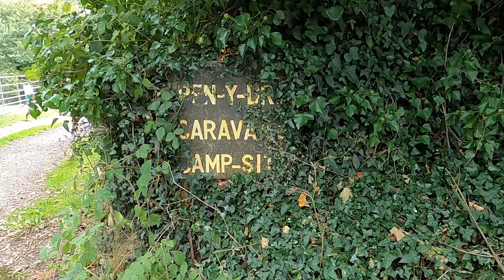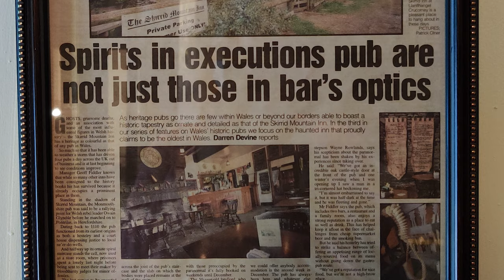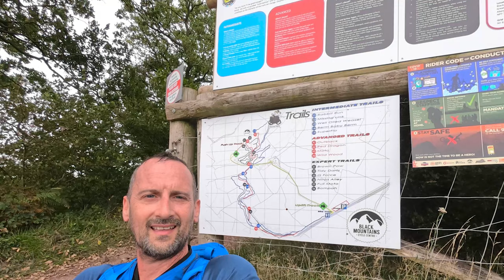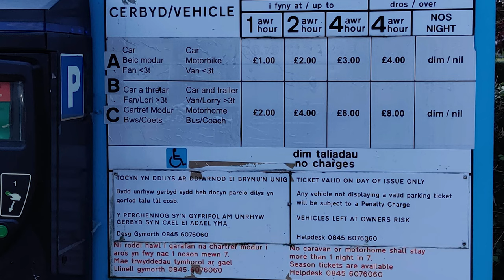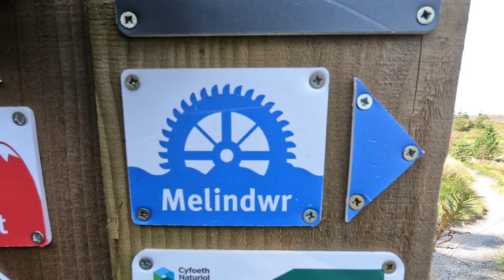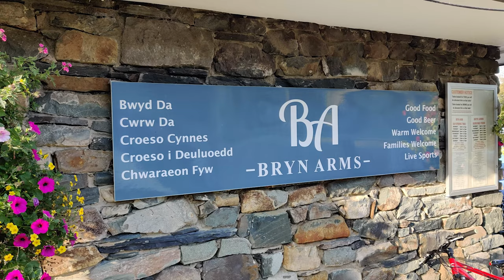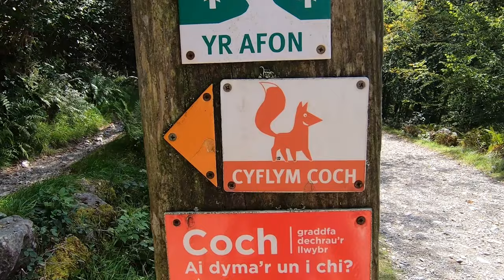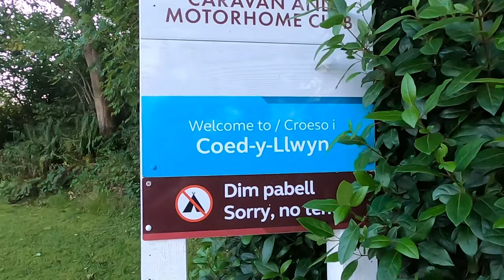Black Mountains, Bwlch Nant y Arian, the Mach Loop and Coed y Brenin!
Follow our adventures when we head to mid wales to check out the BMCC, Brecon Town, Aberyswyth, Bwlch Nant Yr Arian Forest Park, The Mach Loop and Coed y Brenin.

Staying in array of motorhome stopovers, from car parks, CL sites, large campsites and joining the Caravan and Motorhome Club.